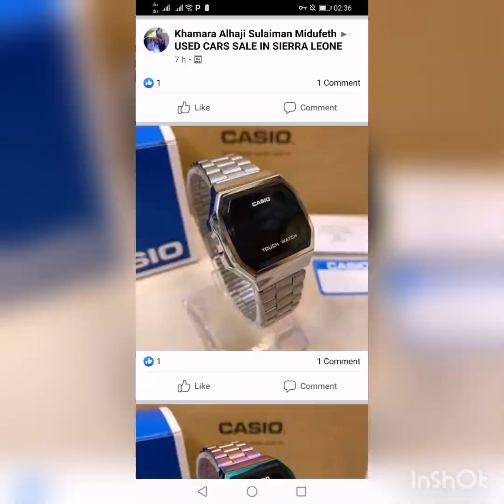A perfect watches for ladies and gentlemen. Mai Salone hdg